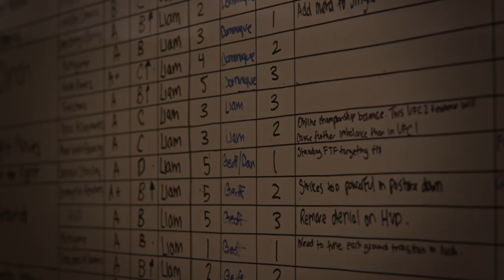EA SPORTS UFC 2 | Vision Trailer | Xbox One, PS4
EA SPORTS™ UFC® 2 innovates with stunning character likeness and animation, adds an all new Knockout Physics System and authentic gameplay features, and invites all fighters to step back into the Octagon™ to experience the thrill of finishing the fight. From the walkout to the knockout, EA SPORTS UFC 2 delivers a deep, authentic, and exciting experience.

Coming Spring 2016 to PS4 and Xbox One